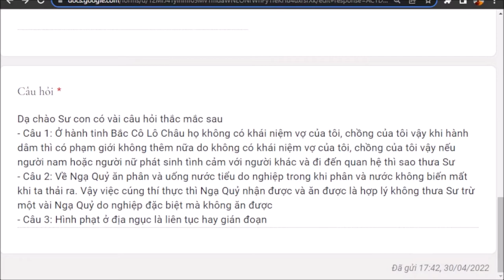1251. Cúng thí thực cho ngạ quỷ có đúng không?